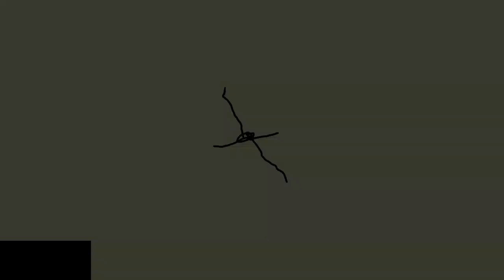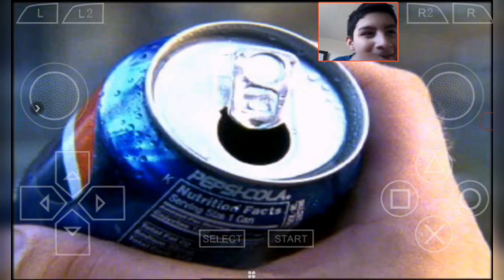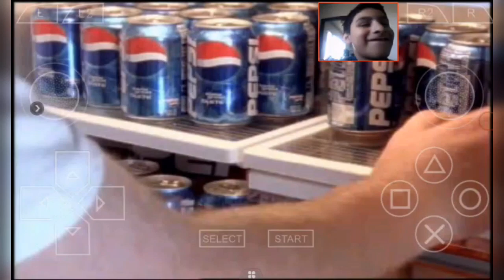PEPSI - MAN PS1 gameplay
Pepsiman!